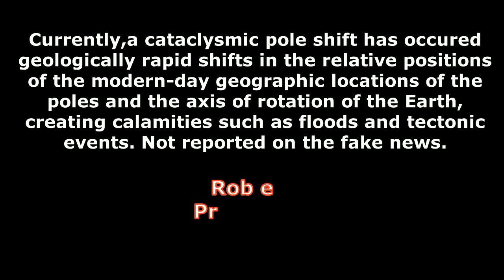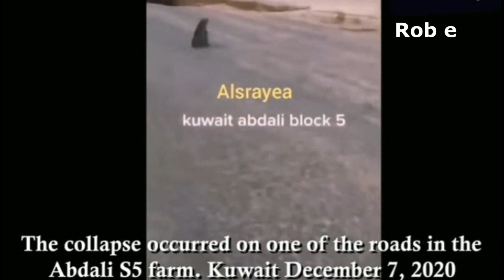Earth is Undergoing a Magnetic Pole Shift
Like most planets in our solar system, the Earth has its own magnetic field. Thanks to its largely molten iron core, our planet is in fact a bit like a bar magnet. It has a north and south magnetic pole, separate from the geographic poles, with a field connecting the two. This field protects our planet from radiation and is responsible for creating the northern and southern lights – spectacular events that are only visible near the magnetic poles.
However, with reports that the magnetic north pole has started moving swiftly at 50km per year – and may soon be over Siberia – it has long been unclear whether the northern lights will move too. Now a new study, published in Geophysical Research Letters, has come up with an answer.
Our planetary magnetic field has many advantages. For over 2,000 years, travelers have been able to use it to navigate across the globe. Some animals even seem to be able to find their way thanks to the magnetic field. But, more importantly than that, our geomagnetic field helps protect all life on Earth.